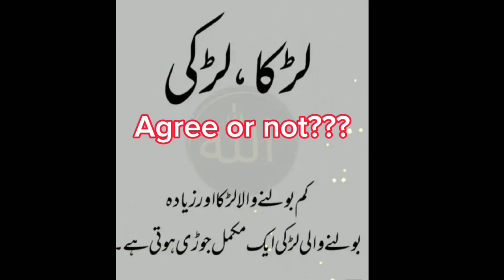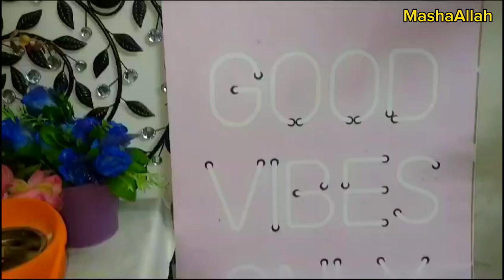Healthy Breakfast for Mother's || AJ Husband ne cooking ki ||Rest day b Zarori ha for Wife❤️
healthybreakfast

How to work on my happy Marriage life
How to improve my skills
How to successfully in marriagelife
How to improve our health
How to loseweight
How to gain weight
kitchen cabinets setup
kitchen Rontine vlogs
vacation vlogs by Pakistani mom in America
vacation vlogs by fasiha life
Vacation vlogs by Pakistani vlogger in Dubai
Vacation vlogs by Nida Yasir
vacation vlogs by Nadia khan
Vacation vlogs by ducky bhai
Vacation vlogs by Sarah
Vacation vlogs by Oz raja
Vacation vlogs by sweety vlogs
vacation vlogs by Yasir nawas
Vacation vlogs by Hina .g
shohar apni biwi ko kaise khush rakhe
Cable car experience in Taif,
1st experience in cable car
Taif to Riyadh vlog
bacchon ke aane mein aadha ghanta fatafat banaa liya tawa pizza by Naush vlog
itna perfect dinner 5 minutes mein
lunch box ideas
Anniversary vlog
Anniversary breakfast
Petha Craving
How to make homemade petha recipe
How to make petha at home
100% perfect petha
How to make simple cake
How to make birthday party cake
How to make chocolate cake
How to make healthy breakfast for kids
Husband ki cooking pa wife ne Diya review